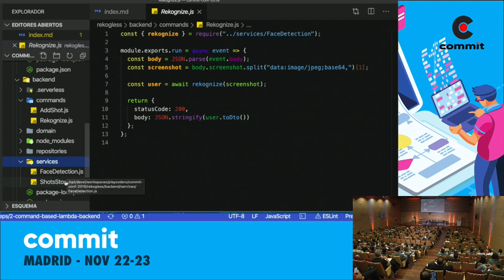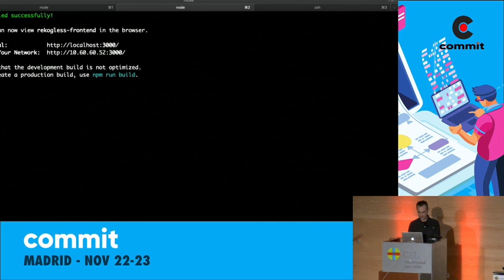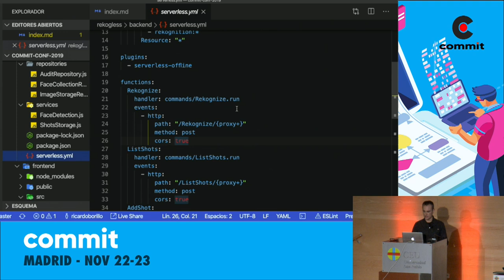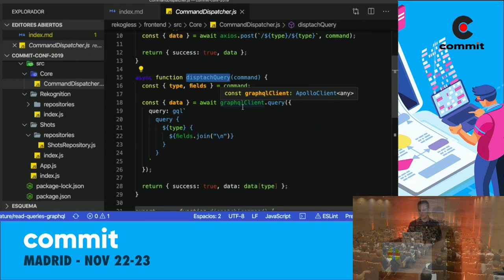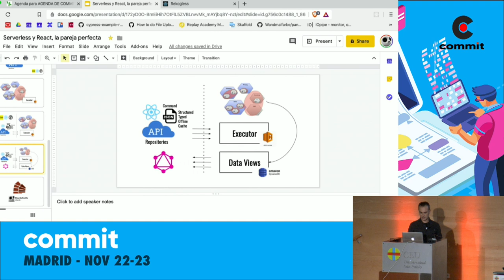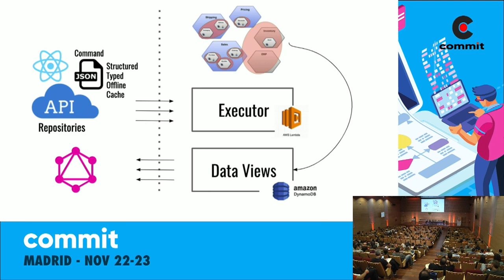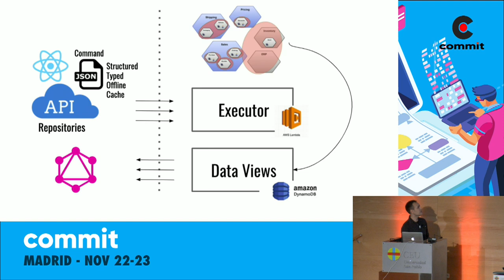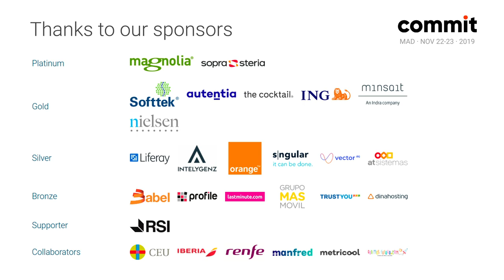Ricardo Borillo - Serverless y React, la pareja perfecta